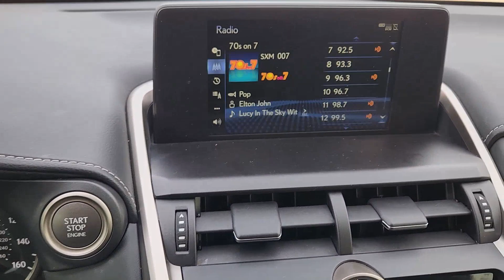2021 Lexus NX TX Rockwall, Plano, Garland, Mesquite, Greenville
Pre-Owned 2021 Lexus NX  available at Honda Cars of Rockwall located in 1550 I-30 Frontage Road, Rockwall, TX, 75087. Servicing the Rockwall, Plano, Garland, Mesquite, Greenville area.

This could be the car for you, the  2021  Lexus NX.  This stylish NX delivers premium comfort and convenient versatility. Whether you're captivated by its upscale interior, effortless performance, suite of  advanced safety tech, or all of the above, this sporty SUV will make your heart sing. Versatility meets style in this premium NX. See for yourself when you take it out for a test drive. Our professional staff looks forward to giving you excellent service!

Additional Comments
EPA 28 MPG Hwy/22 MPG City! LOW MILES - 30 715! Heated Seats  Sunroof  CD Player  iPod/MP3 Input  Satellite Radio  Back-Up Camera  Turbo Charged  ACCESSORY PACKAGE 2  POWER TILT & SLIDE MOONROOF/SUNROOF  POWER BACK DOOR W/KICK SENSOR br /br /KEY FEATURES INCLUDEbr /Back-Up Camera  Turbocharged  Satellite Radio  iPod/MP3 Input  CD Player Lexus NX 300 with NEBULA GRAY PEARL exterior and BLACK interior features a 4 Cylinder Engine with 235 HP at 4800 RPM*. br /br /OPTION PACKAGESbr /POWER TILT & SLIDE MOONROOF/SUNROOF  HEATED & VENTILATED FRONT SEATS  POWER BACK DOOR W/KICK SENSOR auto and easy closer door  wireless lock  unlock and panic alarm  PARKING ASSIST W/INTELLIGENT CLEARANCE SONAR back sonar  ACCESSORY PACKAGE 2 Rear Bumper Protector (PPO)  Key Gloves (PPO)  Alloy Wheel Locks (PPO)  Carpet Cargo Mat (PPO)  Cargo Net (PPO). br /br /Horsepower calculations based on trim engine configuration. Fuel economy calculations based on original manufacturer data for trim engine configuration. Please confirm the accuracy of the included equipment by calling us prior to purchase. br /